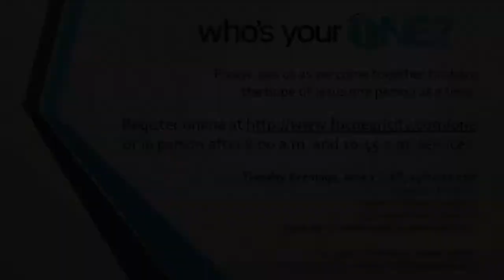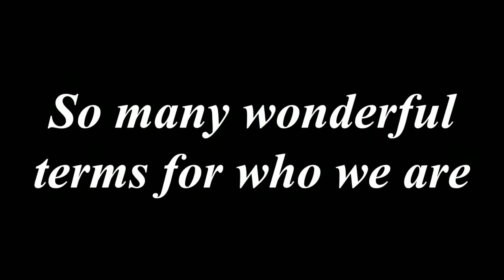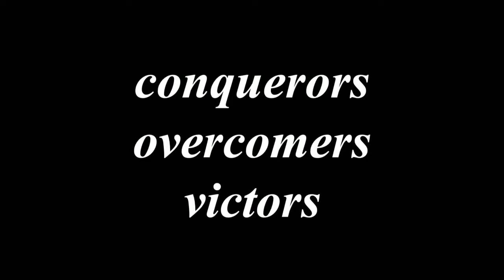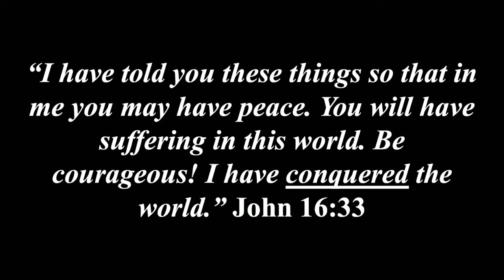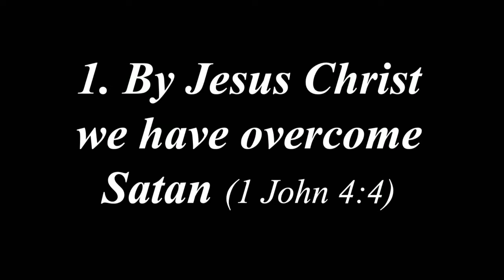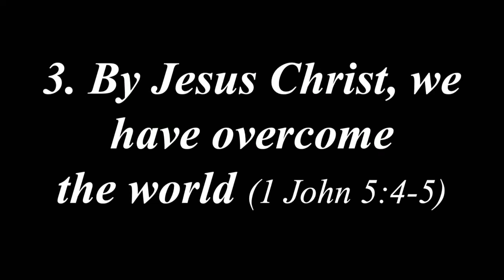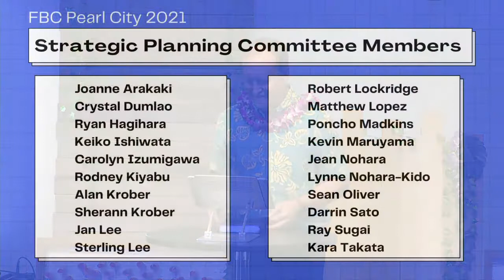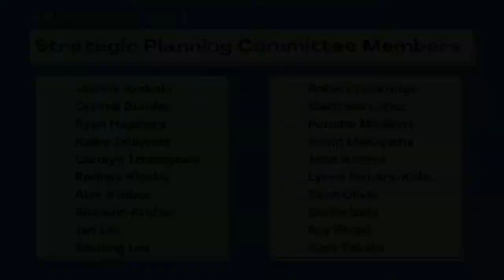5.30.21 8:00 Faith That Conquers the World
Welcome to our traditional worship service on May 30, 2021!
8:00 Traditional Worship Service
"Faith That Conquers the World"
Craig Webb
Assistant Executive Director of ASSIST w/ HPBC

Facebook: First Baptist Church of Pearl City

Twila Paris
Straightway Music (Admin. by Capitol CMG Publishing)

GOD OUR FATHER YOU HAVE LED US
Crystal Davis Clay | Terry W. York